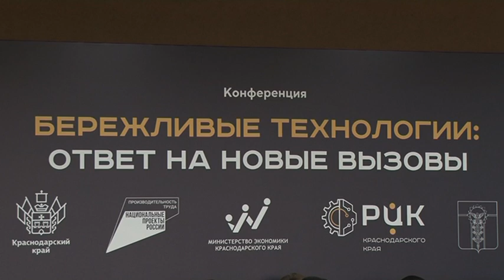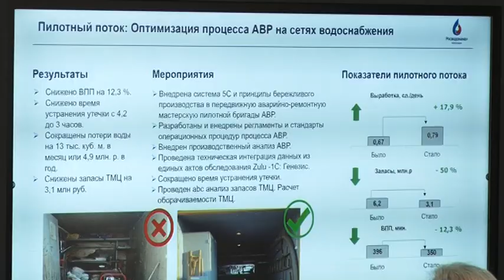В Армавире прошла конференция «Бережливые технологии: ответ на новые вызовы»